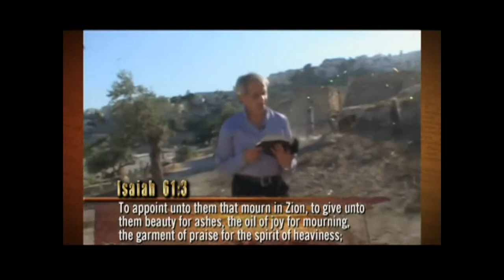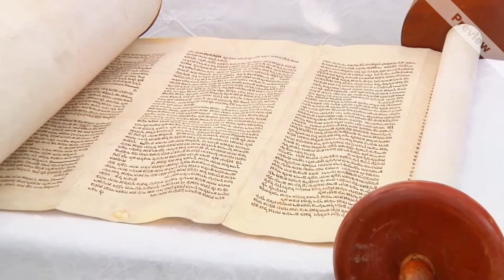John Hagee Israel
Salvation will arrive for you and your family by connecting Jewish people to Scripture. Erase your debts, be healed from sickness, walk the path of glory! "I will bless those who bless you and curse those who curse you; and all the families of the earth will be blessed through you.” Genesis 12:3